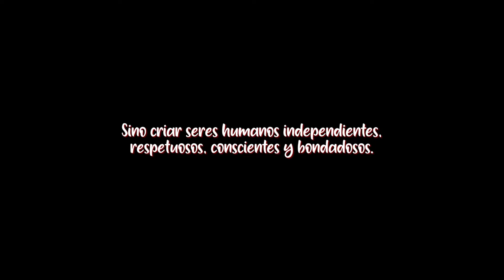Este Video Te Dejara con un Nudo en la Garganta 😨😢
Como 👉 @lasocurrenciasdeemanuelito

Los vídeos son aptos para toda la familia (family friendly) pero RECOMENDAMOS que sean vistos por adolescentes de 13 años en adelante para que puedan entender los chistes.